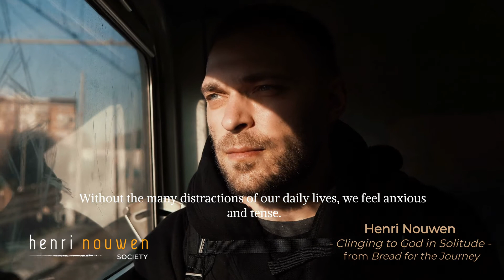Henri Nouwen Meditation & Scripture | Clinging to God in Solitude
Meditation from "Bread for the Journey" by Henri Nouwen

* TO PURCHASE "Bread for the Journey":
Amazon USA
Amazon Canada